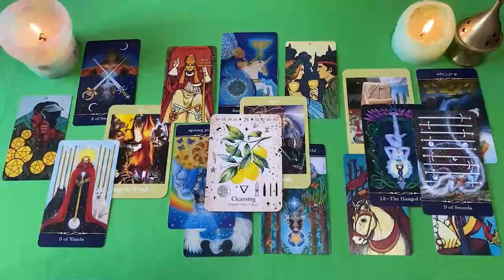LEO BOOMBAZO MUYYY FUERTEEE❗️💣🧨 VAS A PASAR DE O A 100🔥HOROSCOPO LEO AMOR AGOSTO 2024❤️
LEO amor
LEO 2024
LEO hoy
LEO AGOSTO

LEO 2024
LEO hoy
LEO AGOSTO